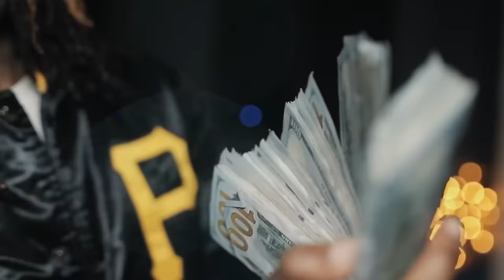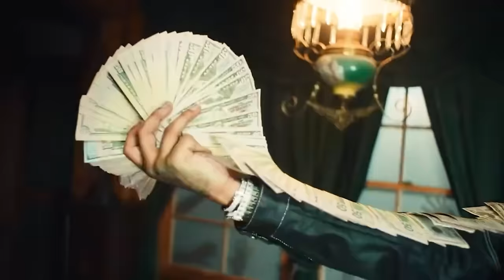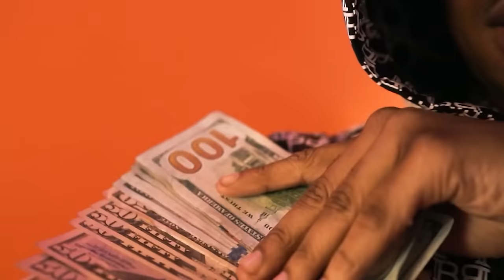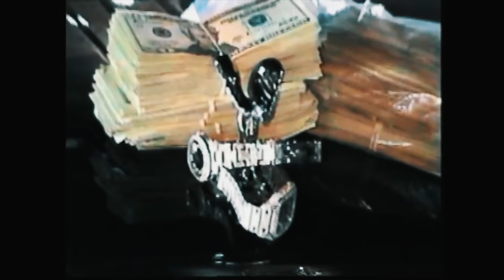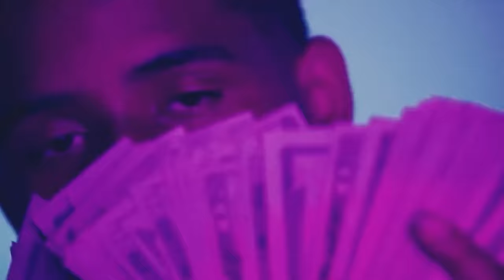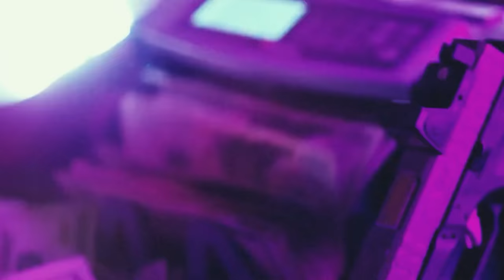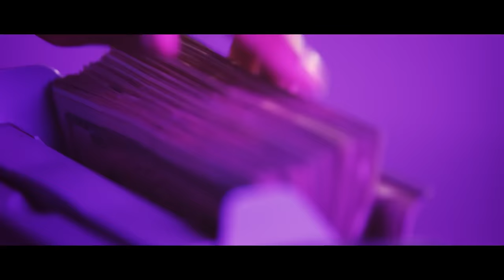King Von, Pooh Shiesty, Key Glock & Young Dolph Mix [Unreleased Album]